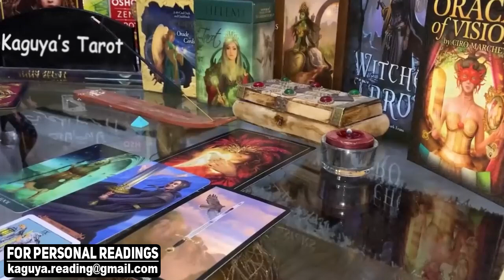TAURUS You're their one, August 2021 Love Tarot Reading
taurus,taurus tarot,taurus tarot reading,taurus August 2021,taurus love tarot,taurus reading,taurus horoscope,taurus tarot today